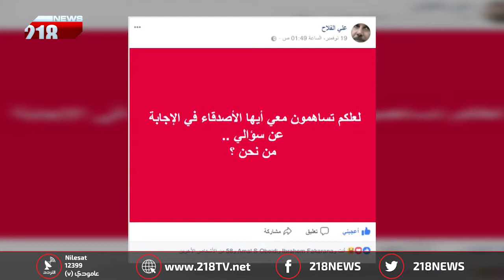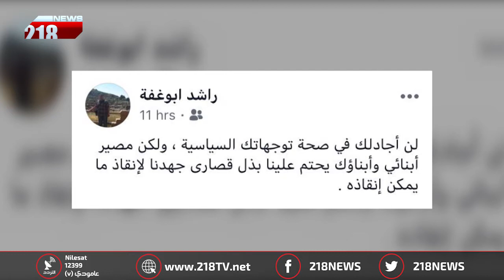حلقة 7×1 | 4 ديسمبر 2017 زيارة رئيس المجلس الرئاسي فائز السراج إلى الولايات المتحدة الأميركية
إلى جانب زيارة السراج لأميركا تطرقت الحلقة إلى محاور إخبارية أخرى:
نقاش حول مستجدات التعليم في ليبيا - الأوضاع الأمنية في المدن - والاحتفال الليبي بالمولد النبوي الشريف

218 قناة خاصة ، ليبية التوجه والهوية تهتم بالخبر السياسي وتحليلاته دون اغفال الجانب الترفيهي

218 بصفة عامة قناة شابة من حيث العناصر ،  يشرف عليها فريق صغير من ذوي الخبرة في هذا المجال ، والهدف هو مزج الخبرة بروح الشباب من اجل تقديم مادة مفيدة وترفيهية بروح شبابية ولكنها تخاطب كافة شرائح المجتمع .